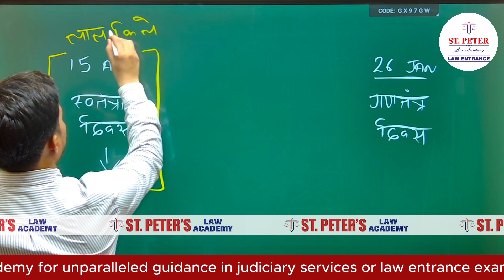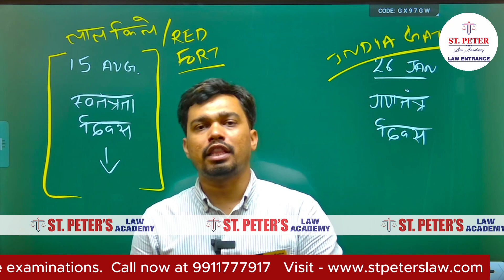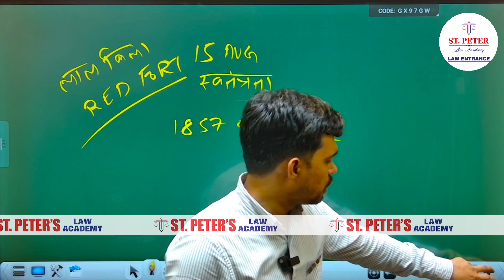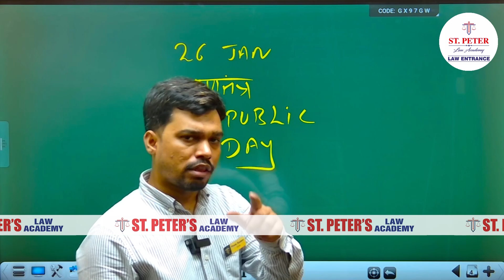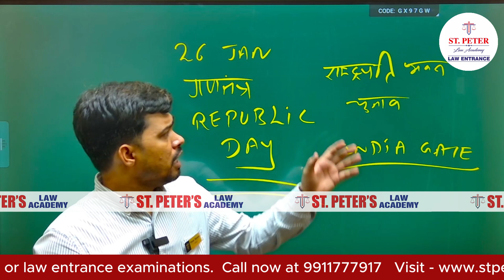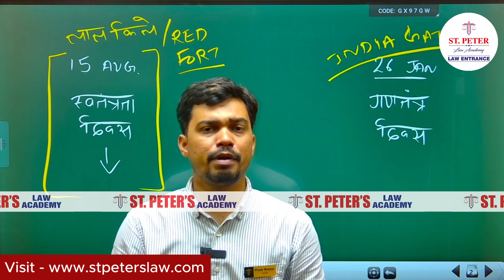आखिर लाल किले से तिरंगा क्यों फहराया जाता है ?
In this video sir will talks about The Red Fort, also known as Lal Qila, is a historic fortification located in Old Delhi, India. It holds great significance in Indian history and is a UNESCO World Heritage Site. The construction of the Red Fort began in 1638 and was completed in 1648. It was commissioned by the Mughal Emperor Shah Jahan, who is famous for constructing several architectural marvels, including the Taj Mahal. The Red Fort served as the seat of Mughal power for nearly 200 years, from its completion until 1857. It witnessed the glorious rule of various Mughal emperors, including Shah Jahan, Aurangzeb, and Bahadur Shah II.

Are you preparing for a Law Entrance or Judiciary Exam? Join our academy for top-notch instruction from experienced educators.

Don't miss this opportunity to enhance your vocabulary and boost your exam preparation!

RELATED TAG AND QUERRY
तिरंगा लाल किले पर ही क्यों फहराया जाता है
तिरंगा लाल किले से ही क्यों फहराया जाता है ?
लाल किले पर ही क्यों फहराया जाता हैं तिरंगा?
लाल किले पर ही तिरंगा क्यों फहराया जाता है ?
लाल किले पर क्यों फहराया जाता है तिरंगा
लाल किले पर क्यों फहराया जाता है तिरंगा झंडा